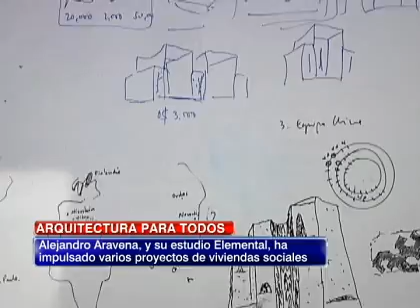Viviendas sociales: El sueño de la casa propia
Una vivienda digna, es lo que cada ser humano busca de acuerdo a sus necesidades.